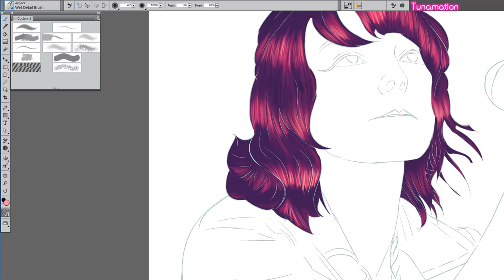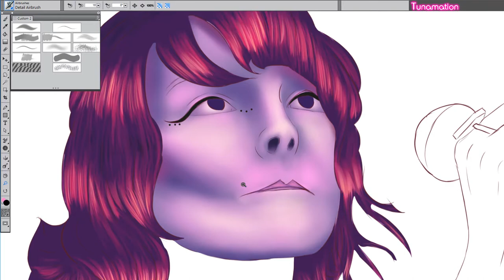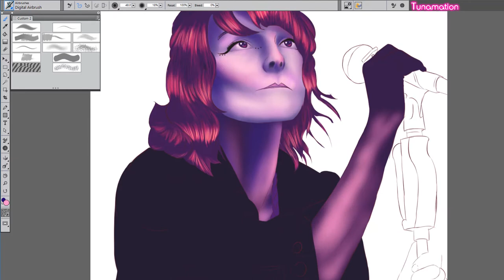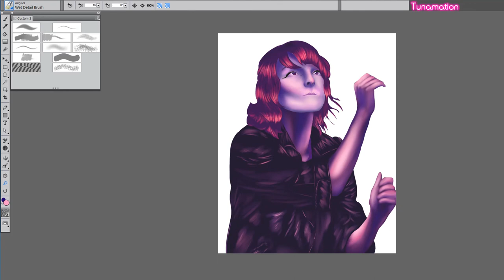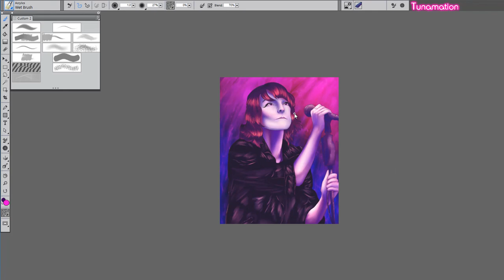Chvrches' Lauren Mayberry - Speed Painting